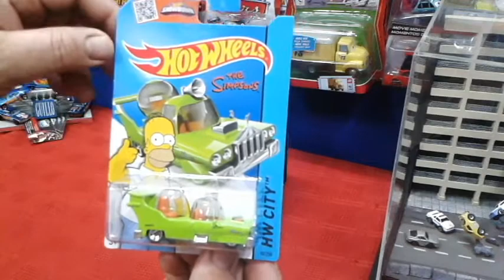Review de Hot Wheels Homer de San Diego Comic con 2014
En este video le damos una revisada critica a una pieza de coleccion muy especial,  el Homeromovil o el Homer, de San diego comic con del 2014, esperamos lo disfruten y mantenganse atentos que ahora es que vienen videos interesantes